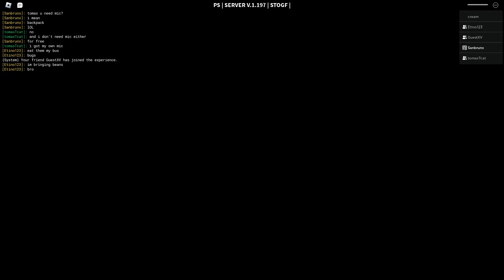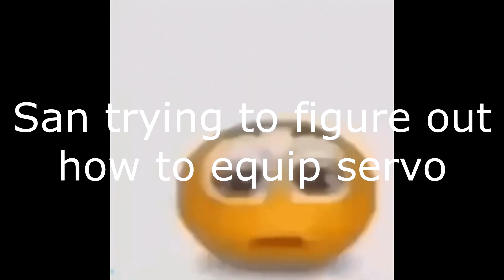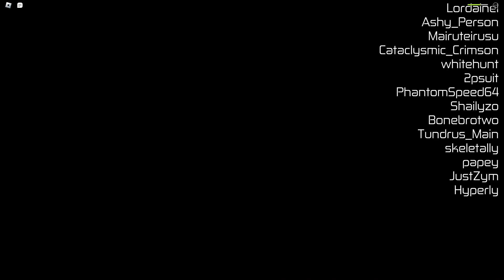[DW]This Decaying truly Wintering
This is so decaying in the winter